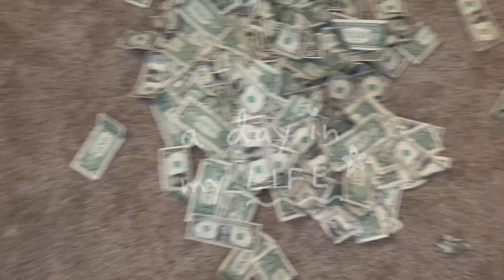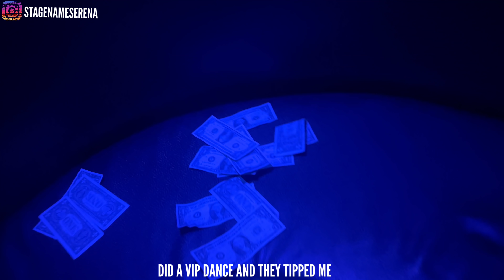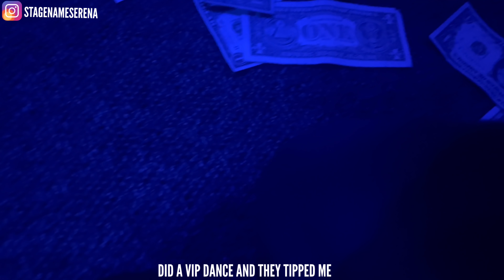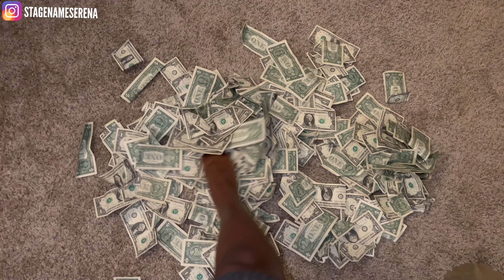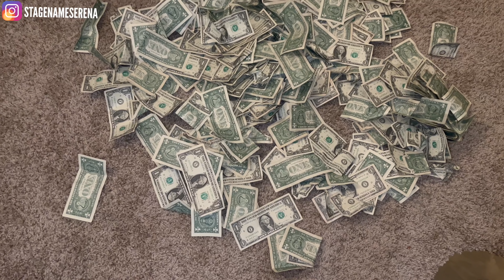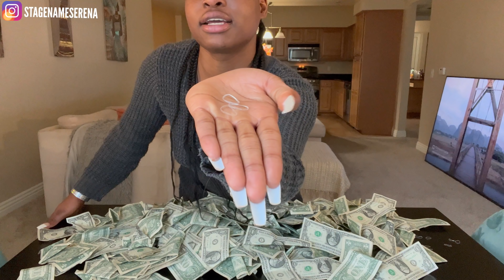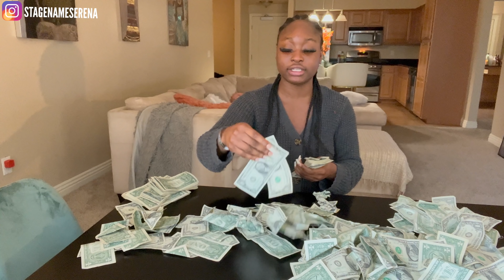STRIPPER VLOG: DAY IN THE LIFE | realistic night + money count + new nails + hair, errands, & more!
📌 READ ME! 💕

SUB COUNT: 💗26,132 Serena Gang 💗